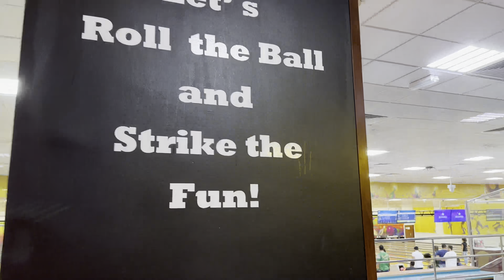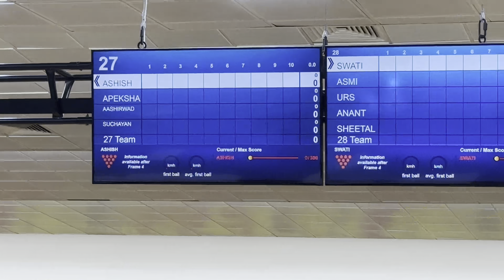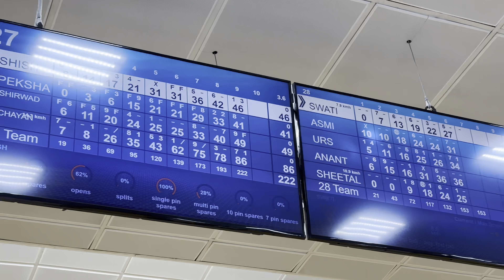Had so much fun at Qatar Bowling Centre!! 🎳